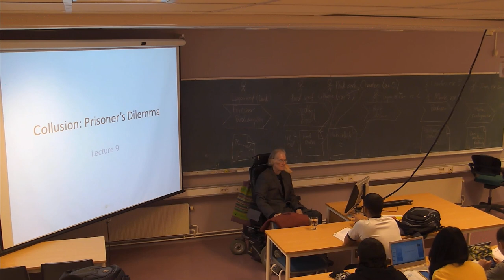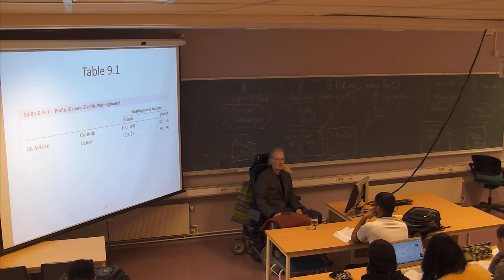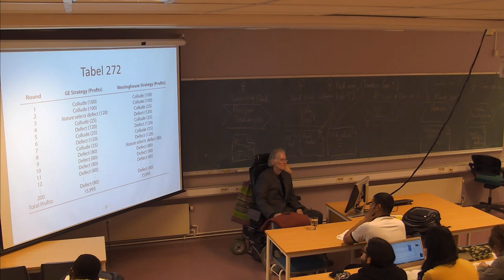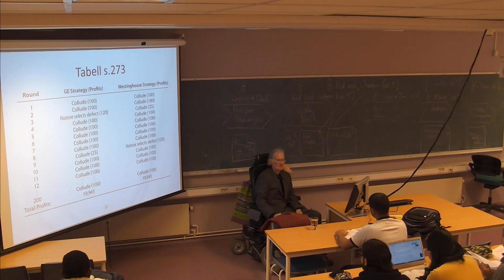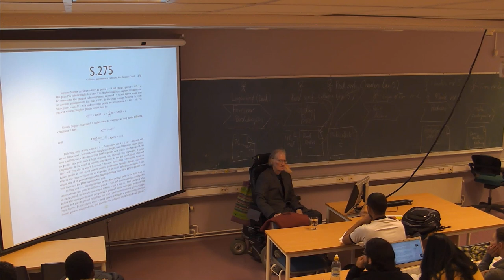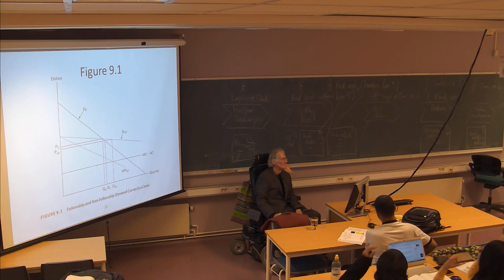01-F-22 Forelesning SØK710 (31. okt. 2014)